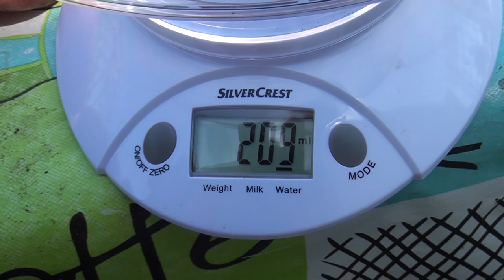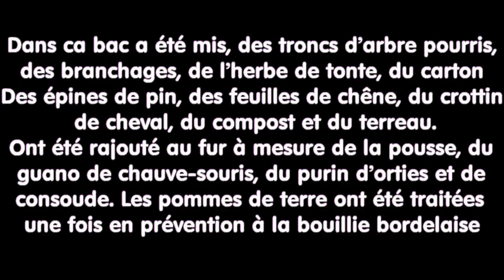MAGNIFIQUE RECOLTE DE POMMES DE TERRE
Pour ce bac de 6 m carré la récolte est de 22 kilos de pomme de terre
Ce qui donnerait  une production à l 'héctare de 36 tonnes
Dans ce bac a été mis, des troncs d’arbre pourris, des branchages, de l’herbe de tonte, du carton
Des épines de pin, des feuilles de chêne, du crottin de cheval, du compost et du terreau.
Ont été rajouté au fur à mesure de la pousse, du guano de chauve-souris, du purin d’orties et de consoude. Les pommes de terre ont été traitées une fois en prévention à la bouillie bordelaise